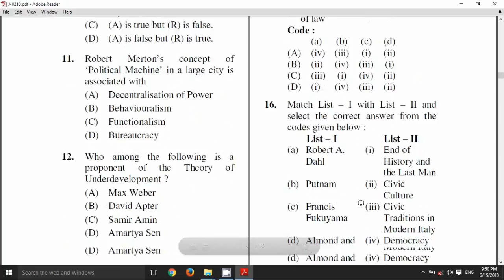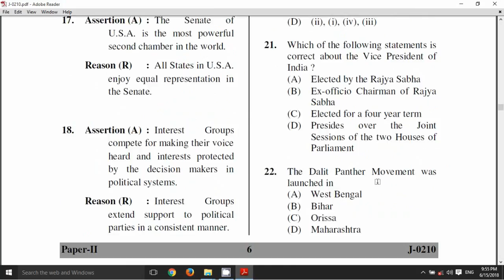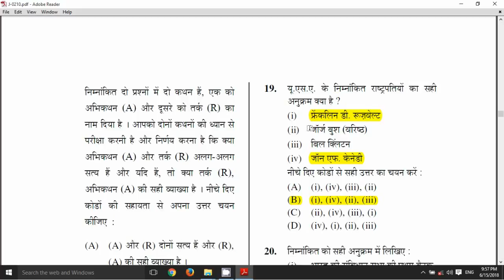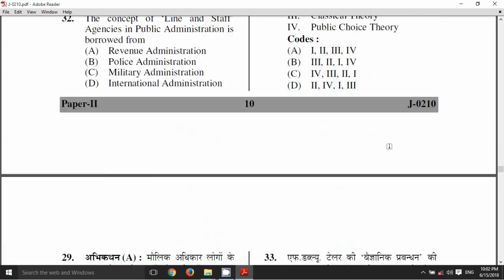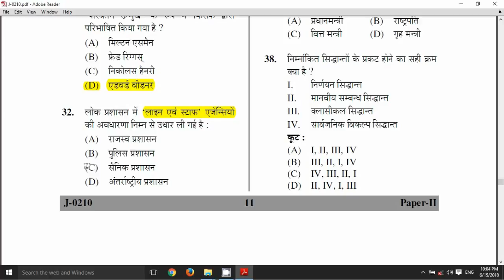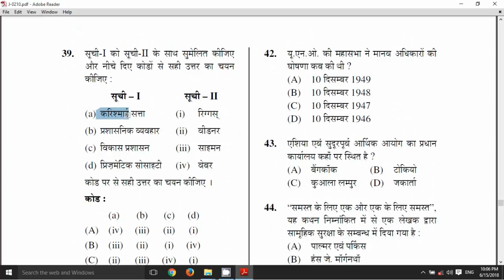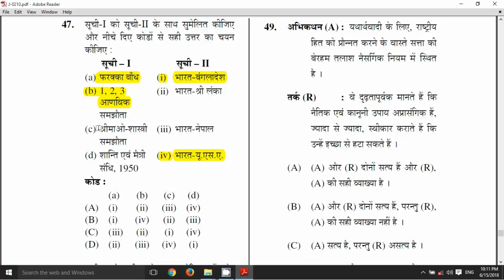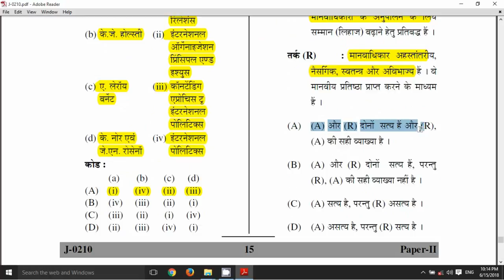ugc net political science solved paper june 2010 { lecture 7 }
useful for net/set political science